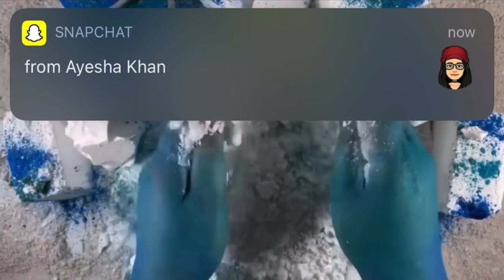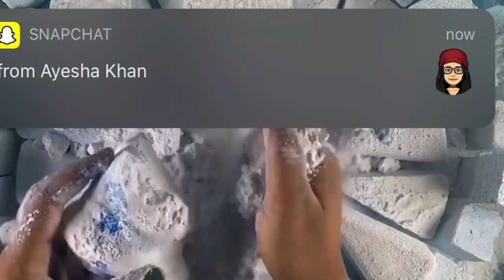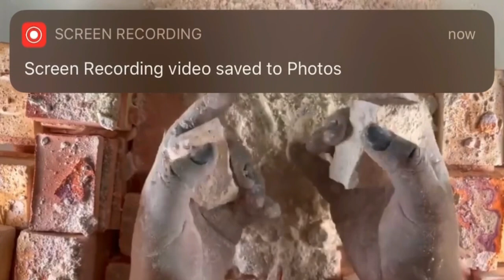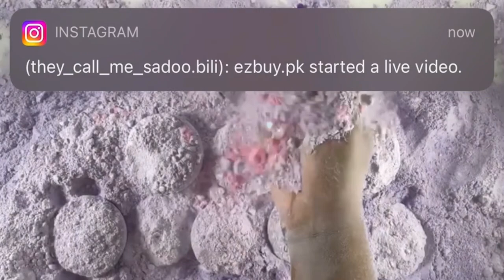Variety of reforms and gym chalks compilation | videos credit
Video credit

If you want me to remove your video. Then do let me know .